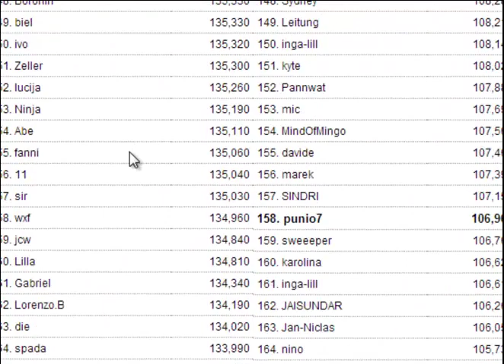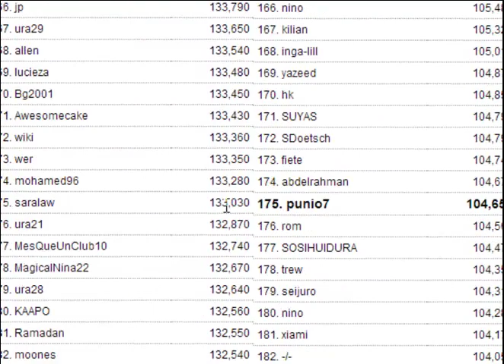Zagrajmy w The black knight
Chwytamy maczugę w dłoń i pędzimy zbierać podatki od niepokornych chłopów.